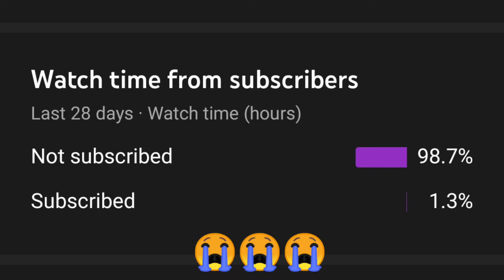Best Hay Day Tips & Tricks | 300K XP Collect 1 Day 😱 In Hay Day | Hay Day New XP Hacks 😉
hello guys welcome back to another hay day Xp Hacks Video. Today I am Collect 300k+ Xp Collect In One Day.Best Hay Day Tips & Tricks Forever. So If You Need To Grow Your Farm Fast And Need More And More Coin Then Please Watching Full Video.

IMPORTANT NOTE :

Already  Buy Minecraft Game And Play So I Think Soon You Find Minecraft Video 🥰🥰

You Need Any Game Video So Please Suggested  In Comment I will Try to Play & Upload Video.

 👍Today Upload: hay day Tips & Tricks Series Part 4 🥰 500+ Dead Tree Who Need Revive @Comment Check

 👍Game Name - Hay Day

👍My Farm Code

( Add Me In My Game Friends List Treading Some Good Products Each Other)

[ You Need Png Pic So Go And Download Free Amazing All Png Pic ]